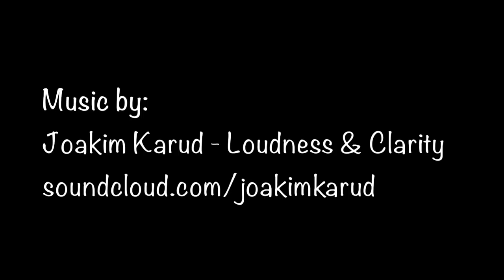VLOG Episode 10: Our FIRST OSU football game!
Camden won OSU vs Indiana tickets at Impact City. He decided to give the tickets away to Noah and I, pretty nice gift! Before the game Noah snagged a high-five from head Ohio State Buckeyes football coach Urban Meyer! Once inside the horseshoe, we enjoyed the BEST NACHOS EVER, seriously, a must try from the shoe! After the game we caught up with Buckeye legend, Brad S. He was kind enough to set us up with a ride to Clintonville. (This is not an endorsement for any campaign, haha.)